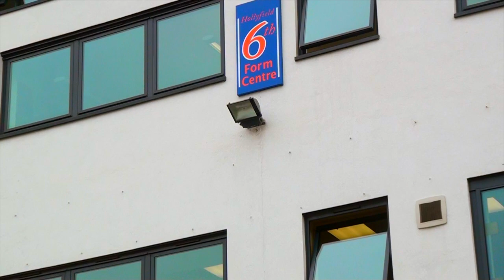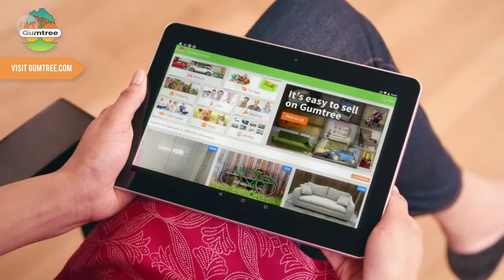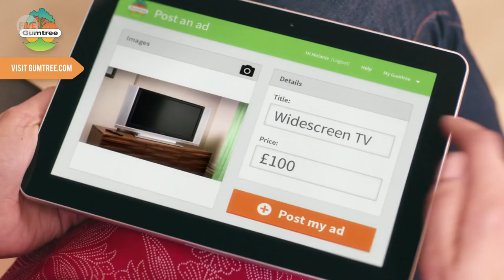James Wingfield - 8341 - Educating Surbiton 2015 - Fly on the wall documentary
This is the final version of my media broadcast product for my A2 media studies course. Centre number 14409 , Candidate No. 8341